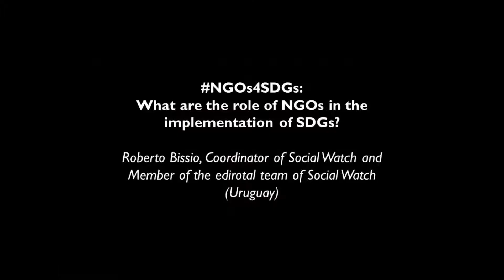Workshop NGOs4SDGs: Interview Roberto Bissio, Social Watch (Uruguay)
In order to clarify the roles of NGOs in the implementation of SDGs in Europe, identify solutions to mobilize them further and to develop new partnerships with governments and the private sector, IDDRI, IEEP, DIE and SEI organized a collaborative workshop on September 19th. At this occasion, 2 questions were asked to the participatns: What are the roles of NGOs in the implementation of SDGs? Could you illustrate with one concrete example?